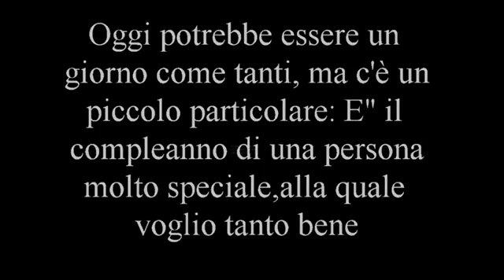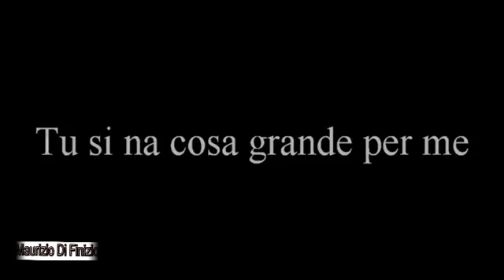🌹Buon Compleanno Lucia Azevedo🌹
Vidéo offerte pour mon anniversaire par mon cher ami Maurizio
Il nous a quittée si jeune ..REPOSE EN PAIX MON AMI 🙏❤